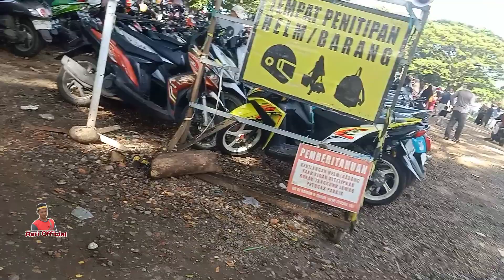Perjalanan Menuju Gor Sudiang Makassar Sulawesi Selatan